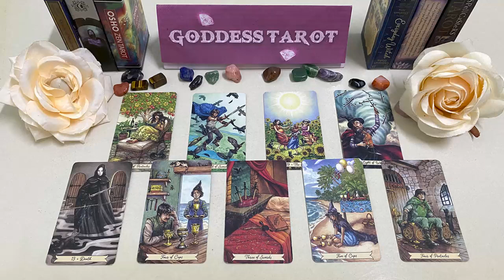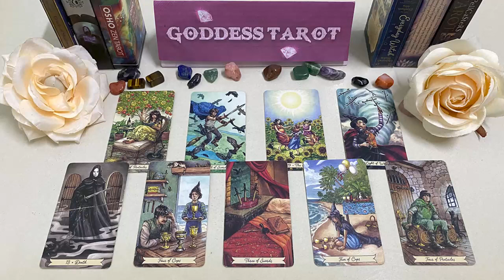CAPRICORN OCTOBER YOU ARE BEING WATCHED BY SOMEONE WHO IS FINALLY REALIZING THAT THEY LOVE U WANT U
CAPRICORN OCTOBER 2023 - YOU ARE BEING WATCHED BY SOMEONE WHO IS FINALLY REALIZING THAT THEY LOVE YOU. THEY WANT U CAPRICORN OCTOBER TAROT LOVE READING